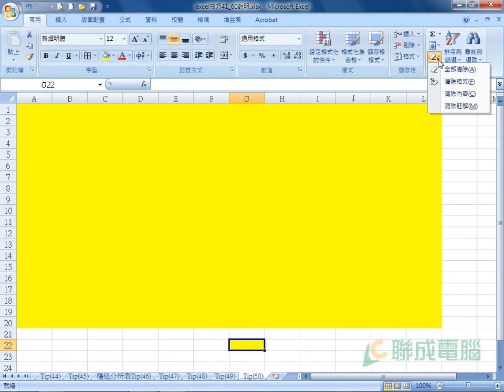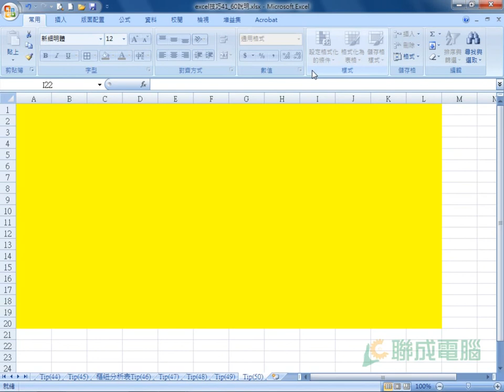【Excel 2007】密技-保護工作表的使用方法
機密資料不讓別人隨意更動，保護工作表的技巧你一定要會！